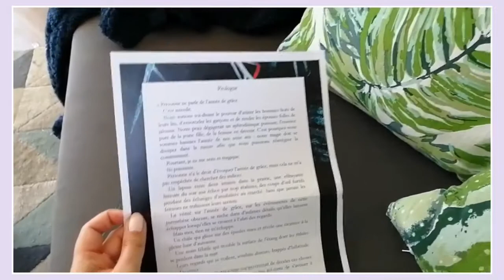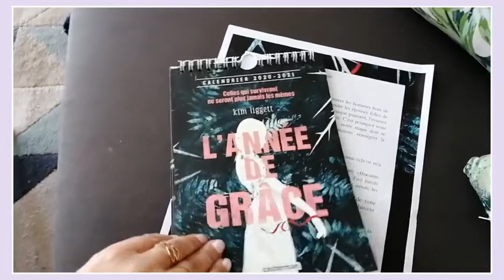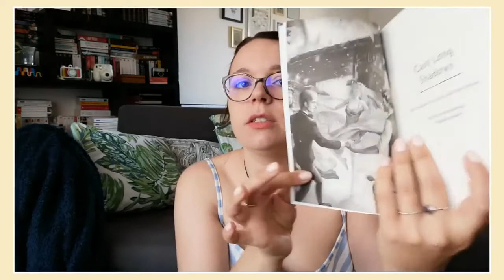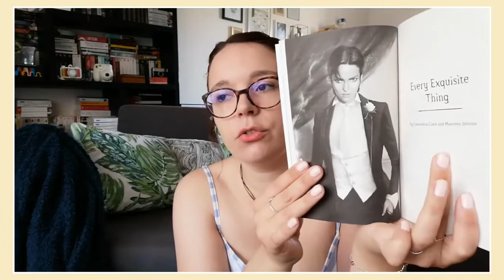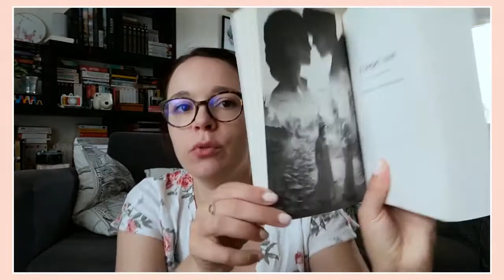VLOG LECTURE #13 THE SHADOWHUNTER CHRONICLES QUEEN OF AIR AND DARKNESS & GHOST OF THE SHADOW MARKET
Hello ! J’espère que vous allez bien. Me revoilà pour une nouvelle semaine de vlog spécial Shadowhunter Chronicles et MIRACLE, j’ai enfin terminé Queen of Air and Darkness, je n’y croyais plus ^^

Liens partenaires:

2 mois gratuits à Scribd: ebooks et livres audios v.o en illimité

1 mois gratuit à Audible
2 mois gratuit à Audible pour les membres Amazon Prime